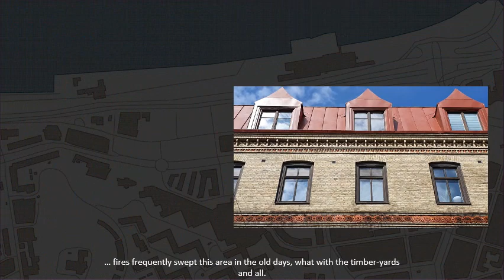Fasadprojektet del 283: kvarteret Slupen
Documenting architectural decorations in Gothenburg, an ongoing project. This episode is from Olivedal, formerly Masthugget.
Narration:
Welcome to city block The Sloop.
We start at the address Andra Långgatan 1.
The building continues round the corner, at Järntorget 4 to 2.
The Lindberg house was designed by August Krüger and built in the early 1860s.
It was built for Charles Gustav Lindberg who was a wealthy shipping magnate.
His son Charles Felix donated a large sum of money to the city at his death.
Första Långgatan 6 to 10.
These houses were built in 1905 and the architect was D Stenfelt.
But before they were built, this block was a 17th century garden…
… that became a famous entertainment establishment called the Wauxhall.
Wauxhall was the hippest place in, or rather outside, town in the 18th century.
Even the flamboyant king Gustaf III visited it in 1786.
Första Långgatan 12.
This house from 1857, now student lodgings, was long a meeting place for artists.
Första Långgatan 14.
Första Långgatan was originally called The Narrow Road.
It was a road with gardens on one side and timber-yards on the other.
The building continues round the corner, at Nordhemsgatan 14.
The biggest garden was planted by Dutchman David Amija in the 1600s.
It was originally a plantation, with tobacco fields and fish ponds.
In 1866, a new zoning plan was established, which decreed stone houses along the waterfront.
Andra Långgatan 11.
Just as well with the stone houses…
… fires frequently swept this area in the old days, what with the timber-yards and all.
Andra Långgatan 9.
At number 9 is the Number Nine Beer Hall.
Andra Långgatan 7.
Viktor Adler designed this funny house, built in 1878.
Andra Långgatan 5.
We buy a little something for the trip to part 284 and Masthuggskajen.